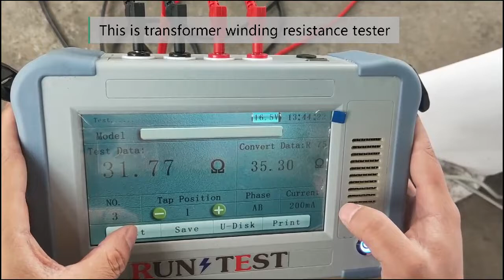winding resistance tester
transformer winding resistance tester, dc resistance tester
Measuring the resistance of the windings assures that the connections are correct and that there are no anomalies such as loose connections, high contact resistance in tap changers.
take this video in transformer factory so as to show you how to use this test equipment